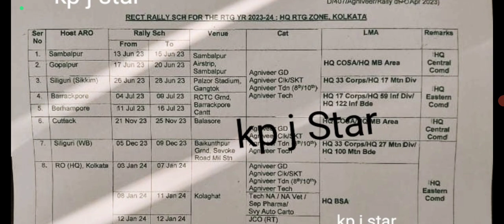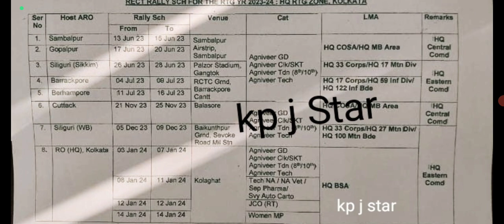8 ARO 😊 Agniveer Army Bharti 2023 ll Notification Out ll Agniveer Army Physical Date Out 🥳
8 ARO 😊 Agniveer Army Bharti 2023 ll Notification Out ll Agniveer Army Physical Date Out 🥳